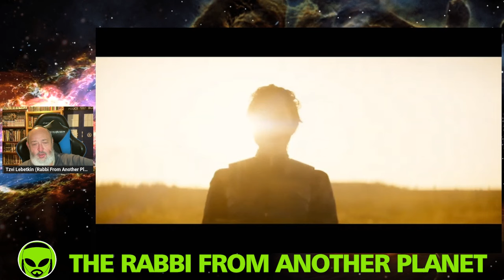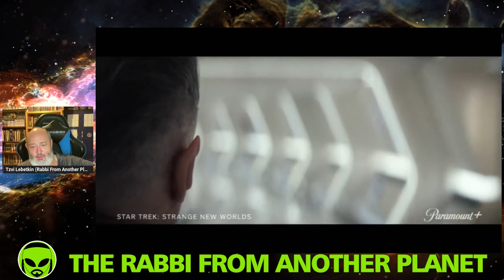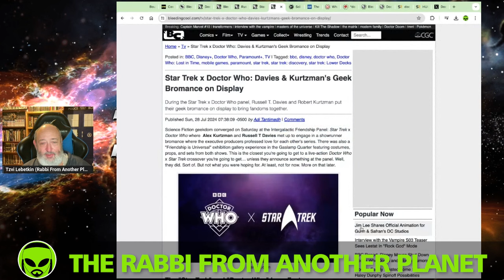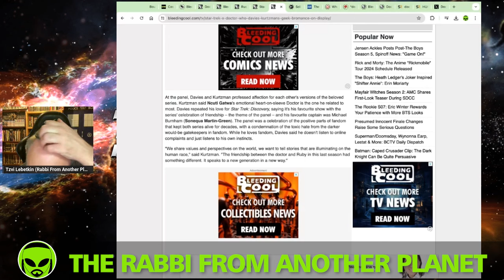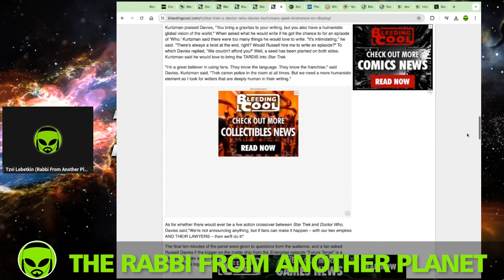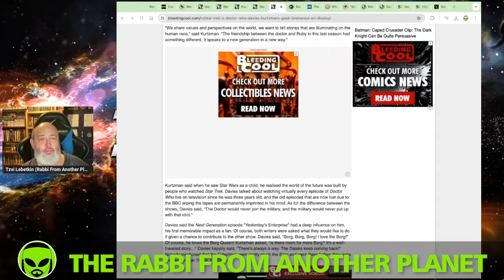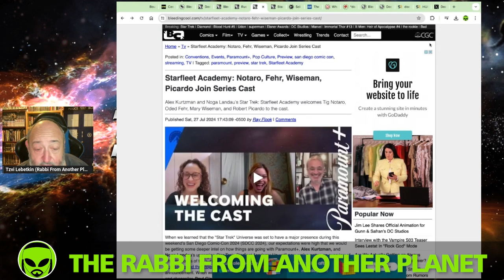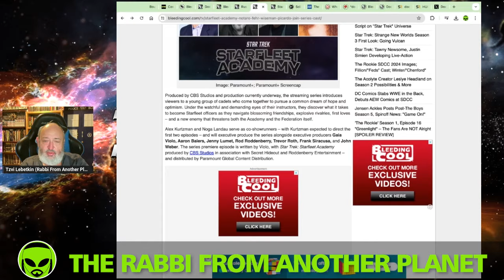Star Trek SDCC 2024 Wrap Up!!! Starlet Academy!!! Lame Doctor Who Crossover!!!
StarTrek StarTrekLegacy StarTrekDiscovery SDCC SDCC2024 StarTrekLowerDecks StarTrekSection31 StarfleetAcademy StarTrekStrangeNewWorlds StrangeNewWorlds TheRabbiFromAnotherPlanet The Rabbi From Another Planet Presents "Star Trek SDCC 2024 Wrap Up!!! Starlet Academy!!! Lame Doctor Who Crossover!!!"

Tzvi Lebetkin
27 HaGeffen st.
Karney Shomron,
Israel 4485500